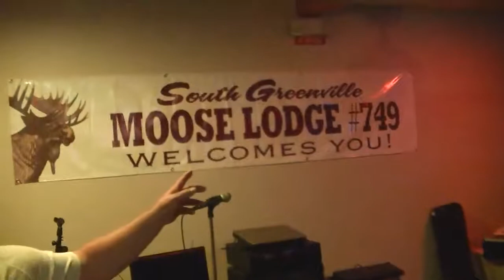Ted sings at The Greenville Moose 4-14-2018